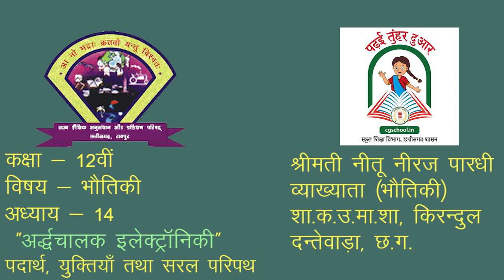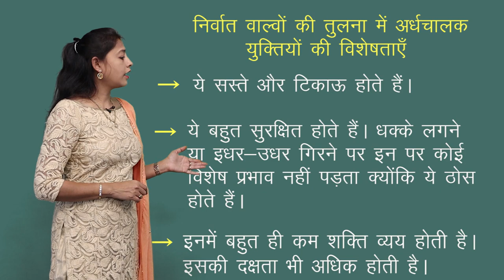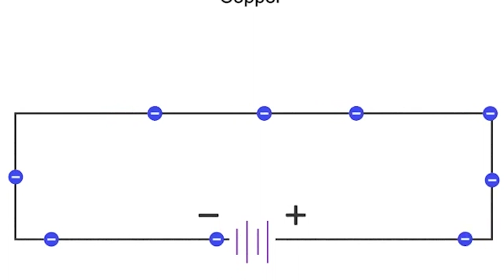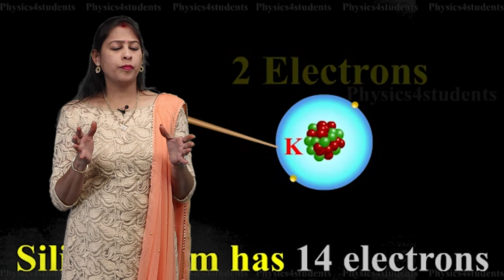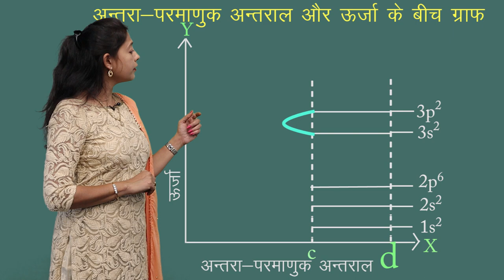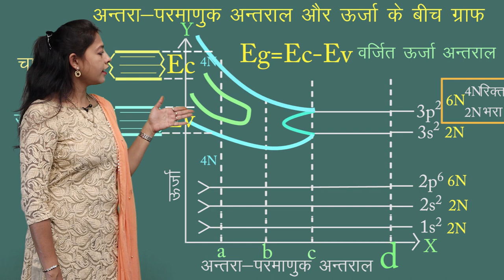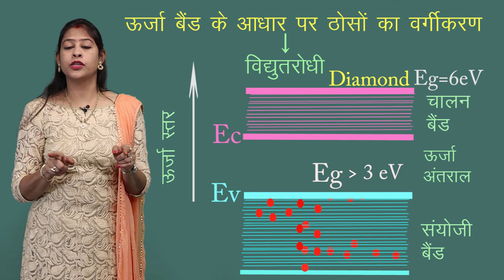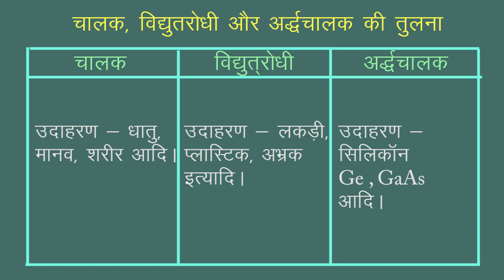CLASS 12th PHYSICS | CHAPTER 14 | SEMICONDUCTOR ELECTRONICS